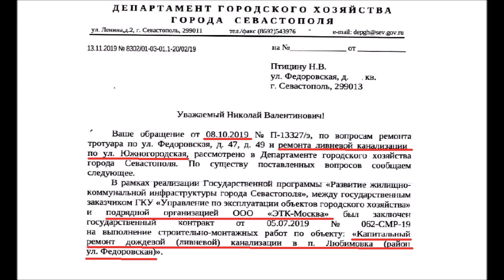Мокрые новости Бельбека Экспресс выпуск 13 декабря 2022г